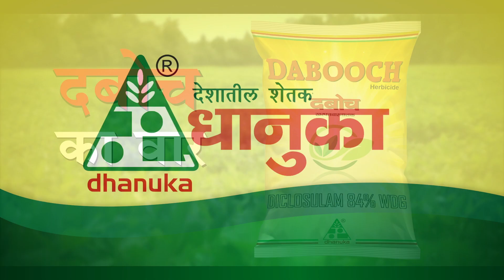Dhanuka DABOOCH - Hindi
Dhanuka Dabooch is a pre-emergence herbicide for Soybean crop, to be applied within 3 days after sowing. It is Systemic in action and provides superior control of key broad leaf weeds in soybean in addition to suppression of key grasses and sedges. Safe to soybean as well as succeeding crops at recommended dose of 12.4 gm per acre